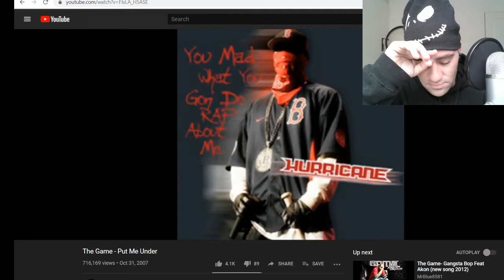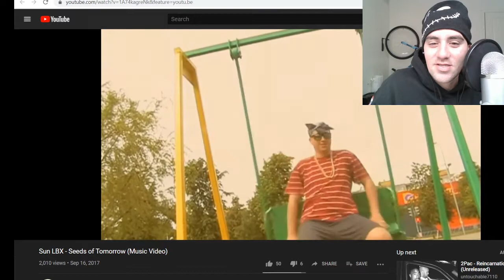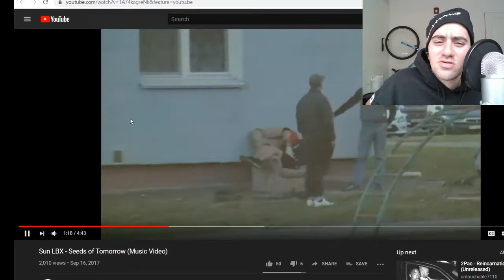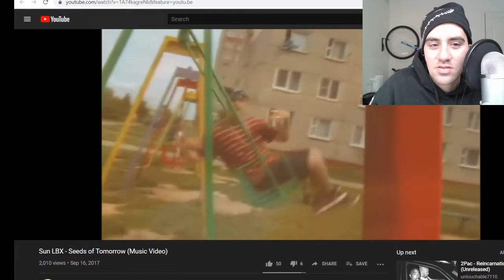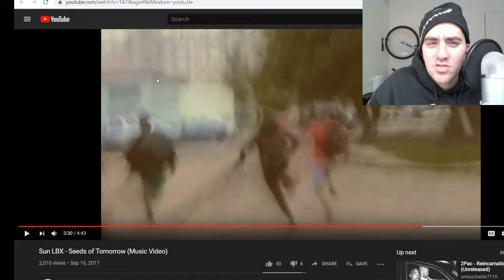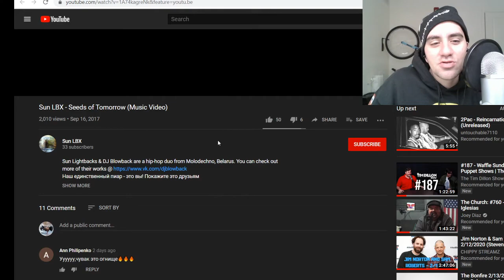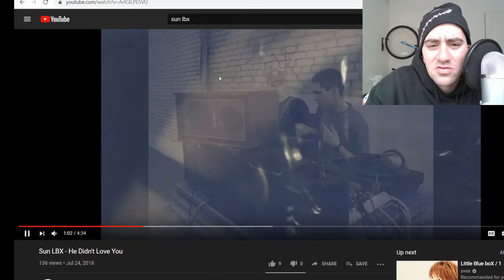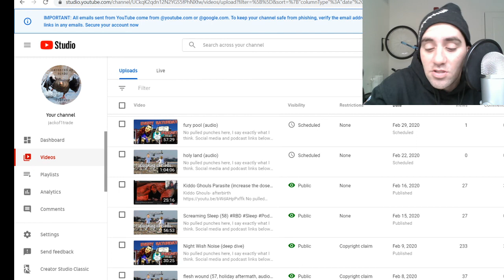Sun LBX Seeds Of Tomorrow